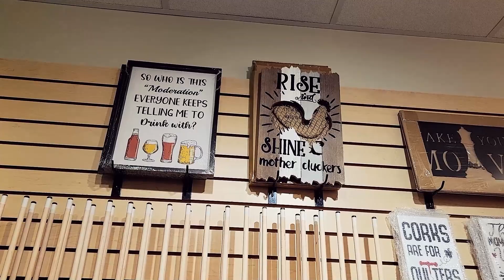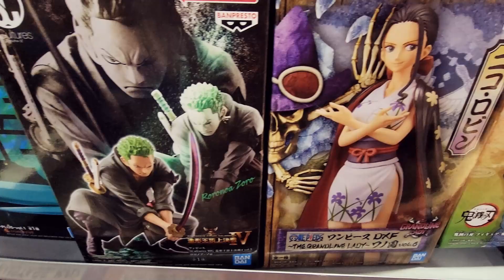WEST EDMONTON MALL | THE LAIR | PINOY IN CANADA VLOG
Ang tagal na ulit nung huling time na nagpunta kami dito sa West Edmonton mall, kaya naman natuwa kami nung makita namin itong The Lair kung saan madaming mga collectibles ng mga anime at iba pang mga palabas.

A glimpse of our family life living abroad, homemaking, raising bilingual kids and sharing some positive vibes.

xoxo,
Mayette

INSTANT POT
VLOGGING CAMERA
Sony a6000
Go pro hero 7